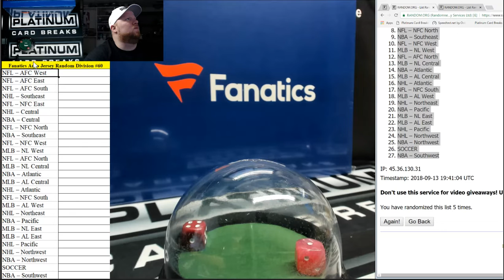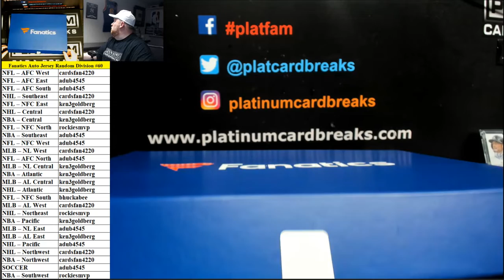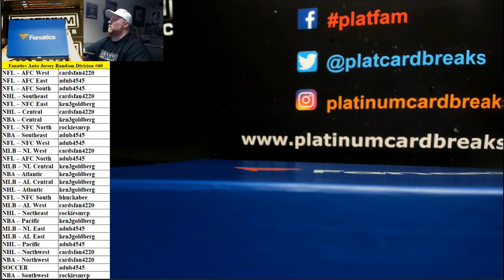Fanatics Authentic Autographed Multi Sport Jerseys Random Divisions #60